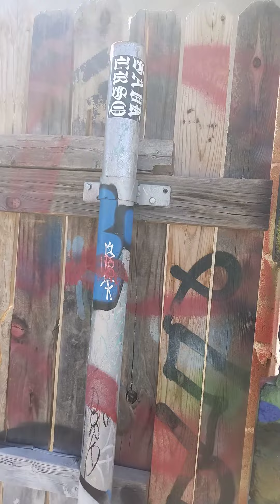Varrio East Side San Jose 13 pt. 2 (Albuquerque, NM)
A tagged up fence located in Varrio San Jose, an old Chicano neighborhood in Albuquerque, New Mexico.